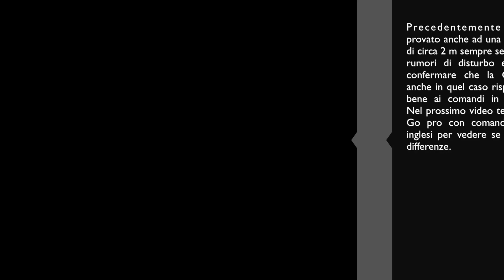Comandi Vocali GoPro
Come comandare con la voce le nuove GoPro.
Test fatto ad una distanza di 30 cm e senza rumori di disturbo, la GoPro reagisce bene anche a 2m di distanza, sempre senza altri rumori.
POI ho provato anche in bici e devo dire che la GoPro riceve bene i comandi vocali anche se disturbata dal vento.